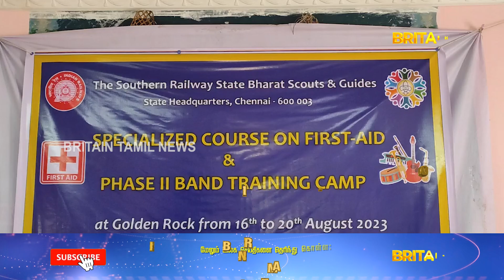சாரணர், சாரணியர் இயக்கம் சார்பாக முதலுதவி குறித்த பயிற்சி பட்டறை |workshop on First Aid of Scouts